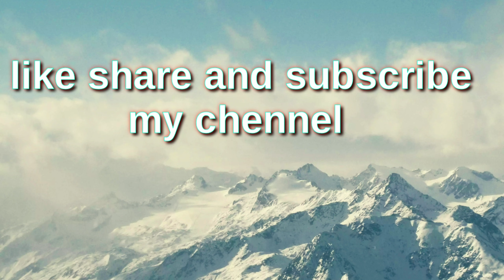Syntu ksiar West Jaintia Hills district ,Jowai